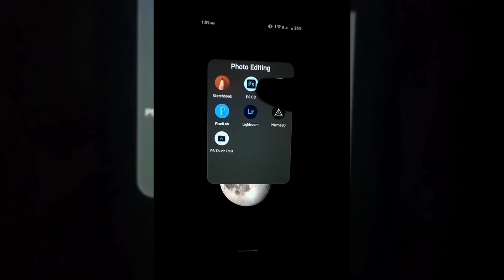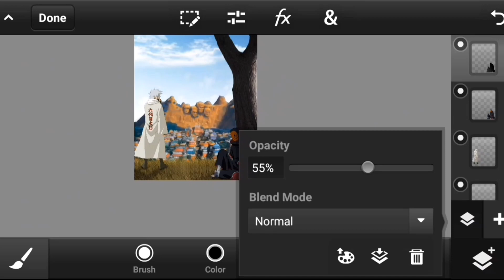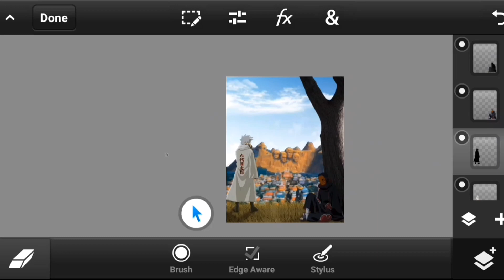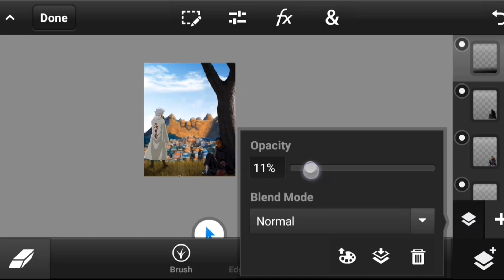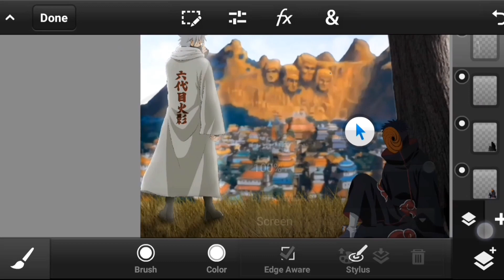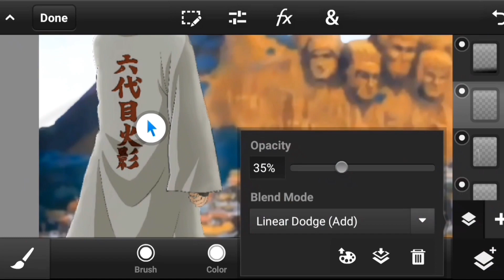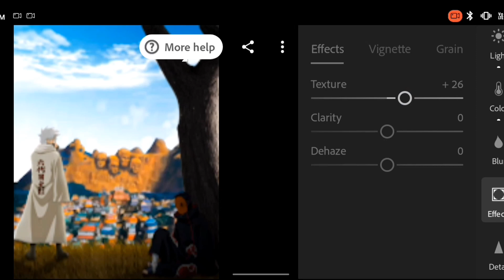Level up Your Photo Editing Game with a Naruto Twist | RU EDITOR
Channel name :-@ogpandabetas7135
Music name :-_FREE_NO_COPYRIGHT_BEAT_2023_CAPTIVATE_TRAP_HIP_HOP_FRE_

Lightroom
Anime editing
Anime edit tutorial
In hindi
Tutorial in hindi
Background erase kise kare
Background erase app
Background erase photo
Background remove in android in hindi
Background erase in mobile
Background remove in mobile
Background remove in PHOTOSHOP
Background erase in photoshop
Background remove in mobile in hindi
Background remove like vijay mahar
Background remove like photoshop
Background remove in mobile Full tutorial
Photoshop
Photoshop touch
Download ps touch apk version 9.9.9
Replace background in ps touch
Erase background in ps touch
Editing like deny king
Mobile Editing like vijay mahar
Photoshop touch tutorial free
Photoshop touch image retouching tutorial
Photoshop touch

🔸VIDEO ACHE LAGE TO LIKE KAR NA ♥️

🔸KISE  OR TOPIC PE VIDEO CHAIYE HO TO COMMENTS ME BATAO  💬

🔸 VIDEO KO JADA SE JADA SHERE KARO ✔️📲

become photo editing ninja with naruto series tutorial
how to edit like naruto
best editing app for naruto
how to edit photos like naruto
how to become a ninja like naruto
how to edit photos like kakashi
how to do naruto video editing
make photos look like anime using mobile
how to add naruto face in photo
naruto drawing his face on hokage
best naruto editing app
how to make anime like naruto in mobile
best naruto photo editor
Picsart Naruto photo editing
Anime photo edit tutorial
Naruto digital art tutorial
Naruto editing tutorial
anime edit
naruto photo editing tutorial
Become photo editing ninja with naruto concept in hindi
Naruto concept photo editing
naruto shippuden
naruto photo editing picsart
lightroom tutorial